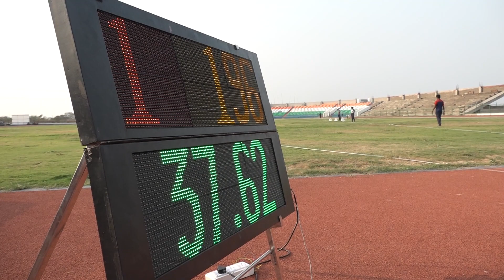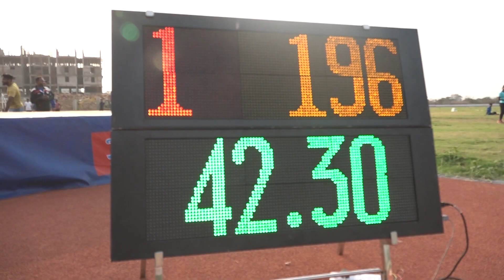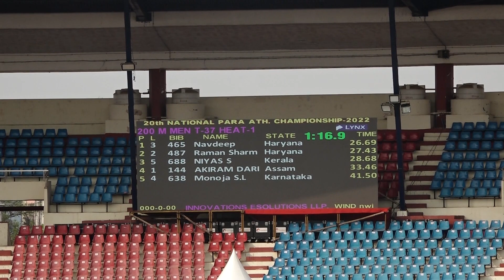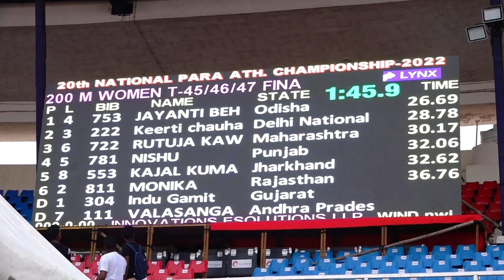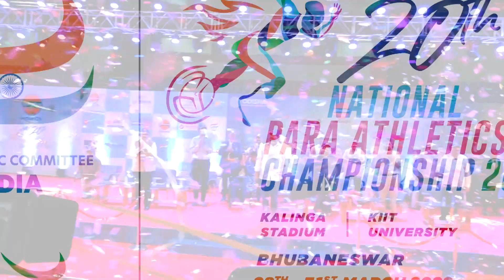Highlights of 20th National Para Athletics 2022 Kalinga Stadium and KIIT University Bhubaneshwar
The highlights of 20th National Para Athletics Championship 2022 held at Kalinga Stadium and KIIT University Bhubaneshwar from 28th - 31st march 2022 will be telecasted on Doordarshan Sports (DD Sports) channel on 14th , 15th and 16th of April at 6.30 pm in the evening with a repeat at 9 am the next morning.